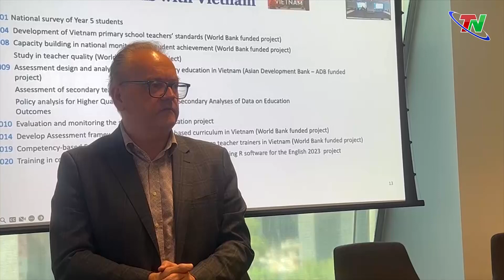Tăng cường hợp tác giữa Đại học Thái Nguyên và Đại học Melbourne, Australia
Ngày 11/10, Đ/c Nguyễn Thanh Hải, Ủy viên Ban Chấp hành Trung ương Đảng, Bí thư Tỉnh ủy, Trưởng đoàn ĐBQH tỉnh Thái Nguyên và đoàn công tác của tỉnh đã đến thăm trường Đại học Melbourne, Australia và dự ký kết ghi nhớ thoả thuận hợp tác giữa Đại học Thái Nguyên và Trung tâm đánh giá chất lượng, đại học Melbourne.